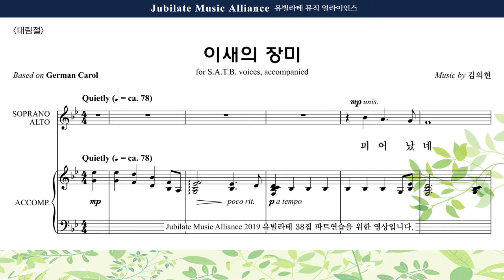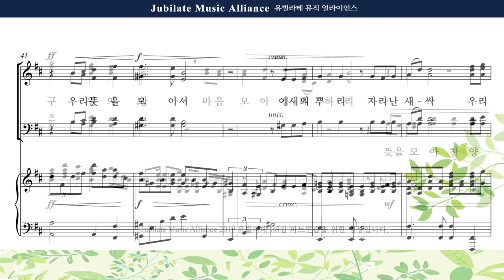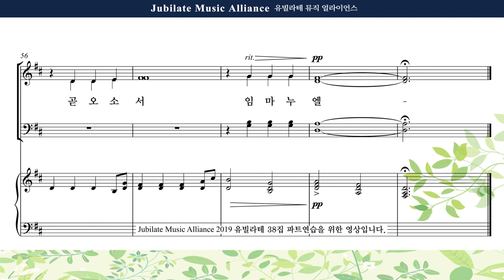[유빌라테 명품성가 38집] 15 김의헌 이새의장미